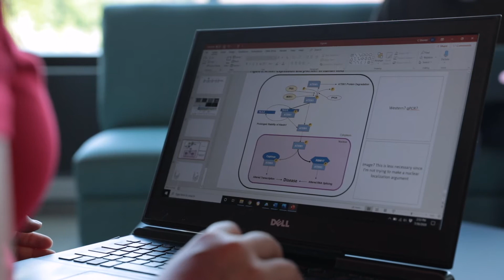PhD in Neuroscience Program Welcome Video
Learn about the neuroscience PhD program at the University of Minnesota Medical School.